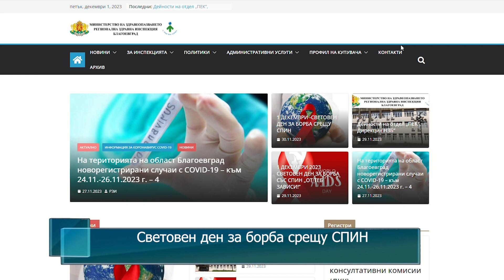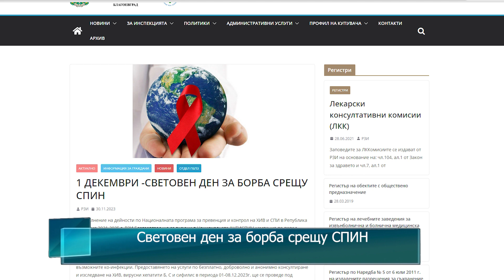Световен ден за борба със СПИН